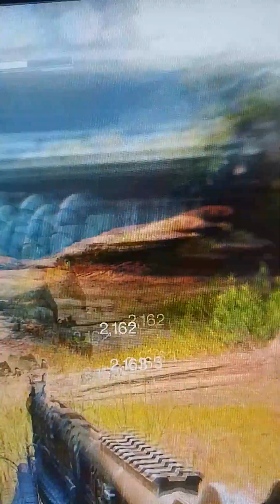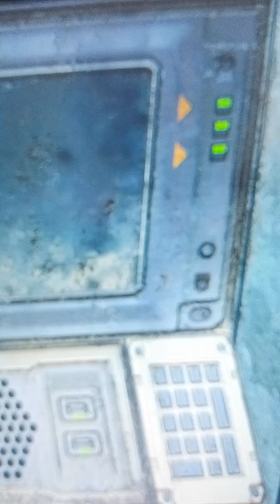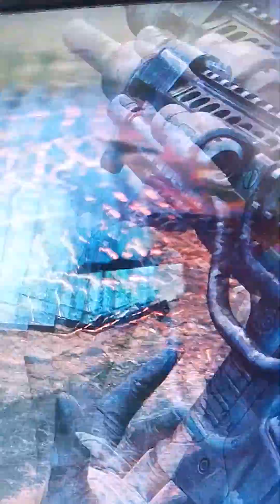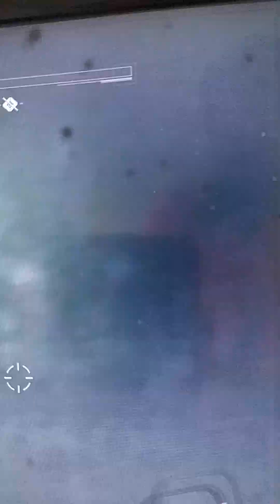destiny 2 game play